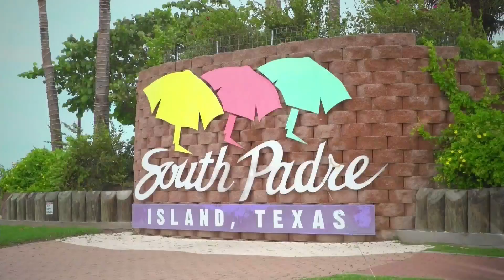SHOW OPEN | NBC 23 APRIL 27, 2023 | LIFESTYLE SHOW HOST & E.P. DANIELLE BANDA TV | LIVE TV